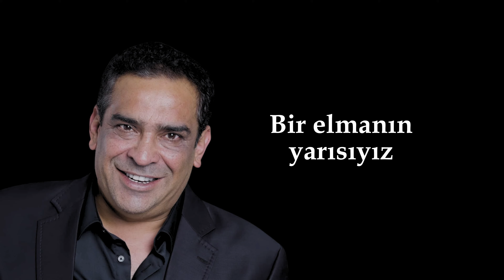Ege - Korkar Oldum (Erol T. Remix)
Ege'nin Sonsuza Kadar Albümünden Korkar Oldum (Erol T. Remix) klibi yayında!

Şarkı sözleri:
Ellerin elimde dolaşırken keyifle
Nasıl söylersin bana arkadaş kalalım?
Tutuşur bedenim tutuşur tenimde
Hayatımdan çıksan bile her an aklımdasın

Korkar oldum kaybetmekten
Kalbinden silinmekten
Sen yokmuşsun farz edip
Yürümekten

Yaşamaksa ki elbet
Sensiz de yaşarım
Görünüşte mutluluk
Ama eksik bir yanım

Bir elmanın yarısıyız
Sen yarım ben yarım
Sen iste her şeye
Senle hep varım

Video İçerik & Tasarım: Ayça Sarıkoç